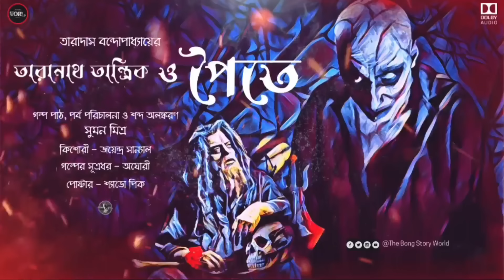Taranath Tantrik : Poite | Taranath Tantriker Golpo | The Bong Story World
The Bong Story World presents "Taranath Tantrik O Poite" on STORY WORLD
Date of Broadcast - 2nd December, 2022

Kishori - Jayandra Sanyal
Sound Design – Suman Mitra
Poster Design – Shadow Pic
Executive Producer – Anita Roy Mitra